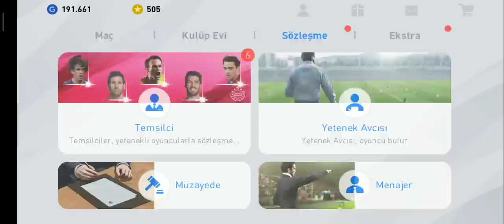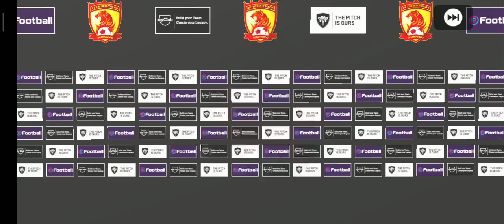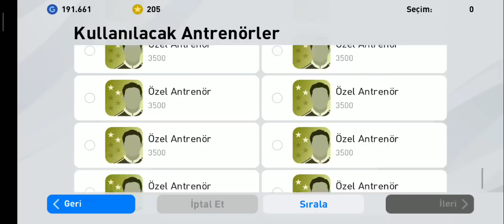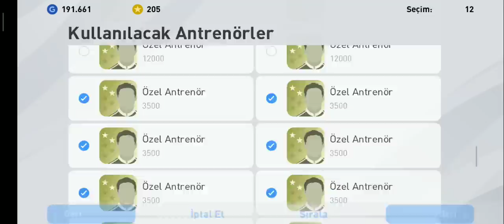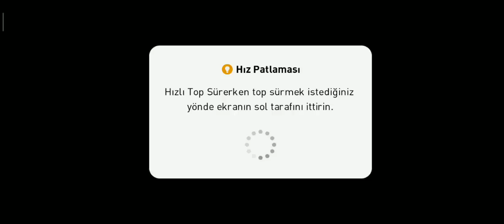HERKESE BEDAVA MARADONA ! eFootball Pes Mobile 2020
Herkese Sevgiler, Saygılar Arkadaşlar Ben Gökhan hepinize hayırlı cumalar dilerim
Bugün sizlerle eFootballPesMobile da yeni güncelleme ile herkese bedava Maradona ve ikon Barcelona, Bayern oyuncuları alma şansı bizlerle herkes çıkardığı oyuncuyu yorumlar kısmına bırakmayı unutmasın